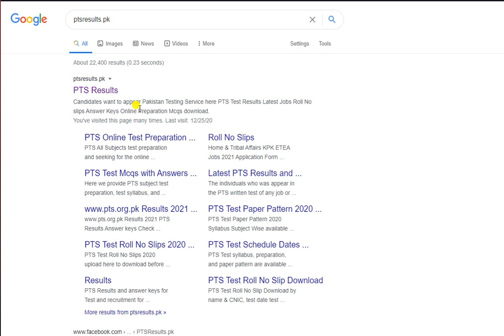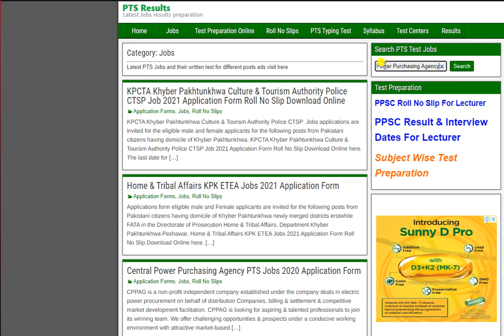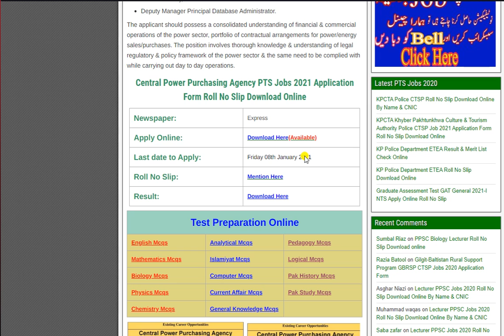Central Power Purchasing Agency PTS Jobs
CPPAG is a non-profit independent company established under the company deals in electric power procurement on behalf of distribution Companies, billing & settlement & competitive market development facilitation. CPPAG is looking for aspiring & talented professionals to join its winning team. We offer challenging opportunities & prospects under a conducive working environment with attractive market-based salaries along with fringe benefits as per company policy. Central Power Purchasing Agency CPPA PTS Jobs 2021 Application Form Roll No Slip download online here. The last date for application submission is Friday 08th January 2021. Central Power Purchasing Agency CPPA has announced various jobs such as:

Assistant Manager (Specialist Credit Cover Administration),
Assistant Manager(Specialists in Market Design, Product Development,
Simulation & Regulation),
Assistant Manager(Technical),
Assistant Manager System Analyst,
Assistant Manager Software Engineer,
Assistant Manager IT SQA Engineer,
Assistant Manager Power Engineer,
Assistant Manager ( IT information Security officer),
Assistant Manager (Project Coordinator),
Assistant Manager IT Senior Graphics Designer,
Management Training Officer,
Office Assistant (Office Associate Communication),
Manager (Communication),
Deputy Manager (Senior Specialist Credit Cover Administration),
Deputy Manager (Senior Specialist(Market Design & Commercial Code
Administration),
Deputy Manager Principal Database Administrator.

The applicant should possess a consolidated understanding of financial & commercial operations of the power sector, portfolio of contractual arrangements for power/energy sales/purchases. The position involves thorough knowledge & understanding of legal regulatory & policy framework of the power sector & the same need to be complied with while carrying out day to day operations.